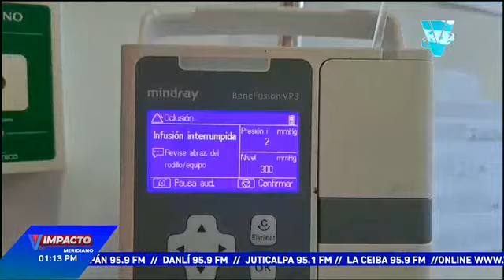CMH exige mayor intervención en Comayagua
El Comité de Monitoreo de la Salud (CMH) emite una advertencia crucial, instando a las autoridades de salud a incrementar las medidas de intervención en Comayagua. La preocupación radica en el aumento de casos y muertes por dengue en la región, lo que podría resultar en un brote descontrolado si no se toman acciones urgentes. La necesidad de erradicar los criaderos de mosquitos y promover la concienciación pública es fundamental para contener la propagación del virus. El CMH hace un llamado a la acción inmediata para proteger la salud de la comunidad y evitar una crisis sanitaria.